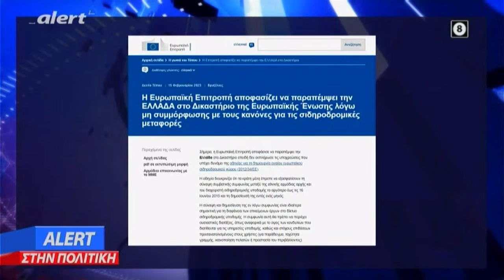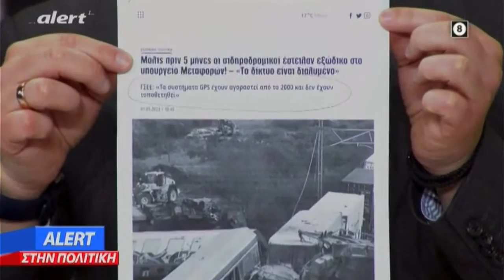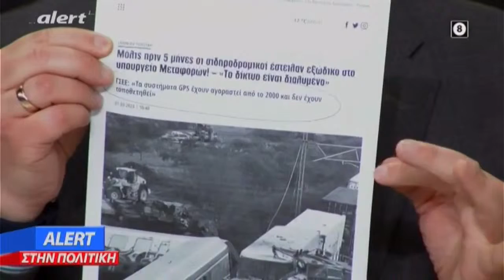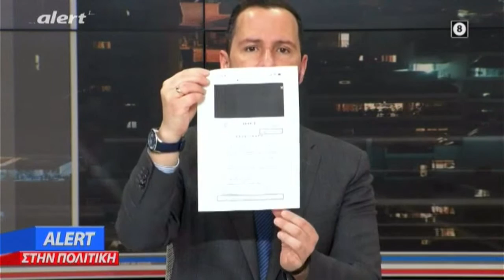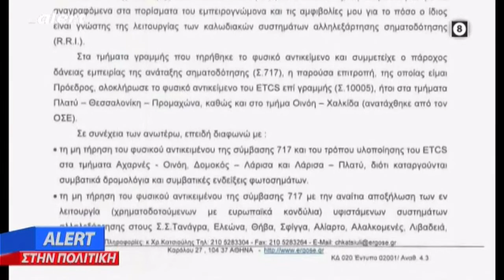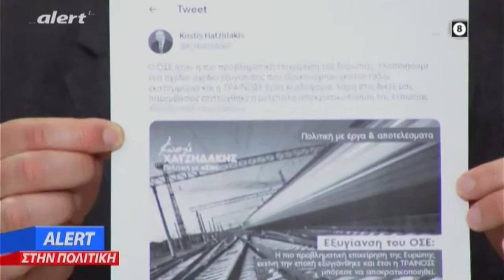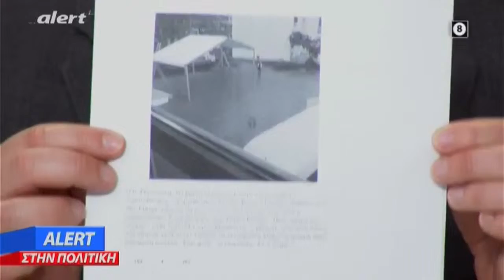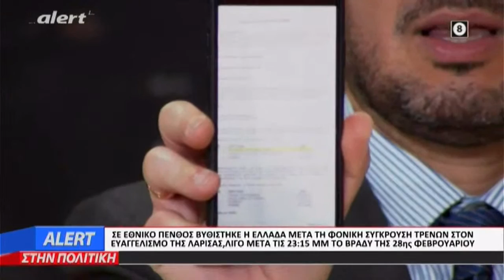ALERT ΣΤΗΝ ΠΟΛΙΤΙΚΗ || 02 ΜΑΡΤΙΟΥ 2023 Live Streaming